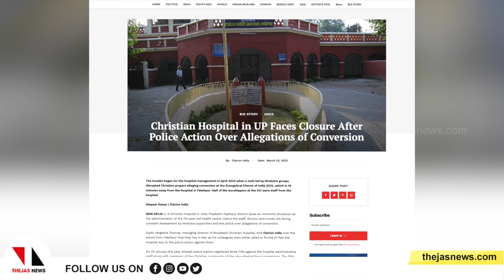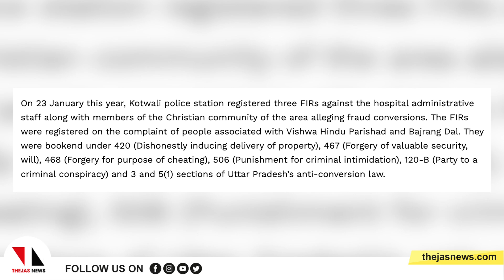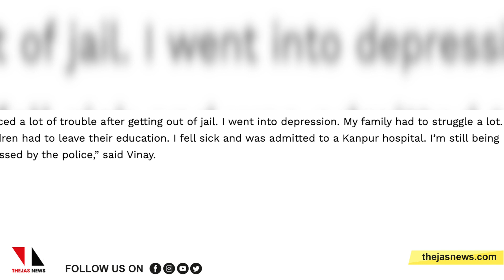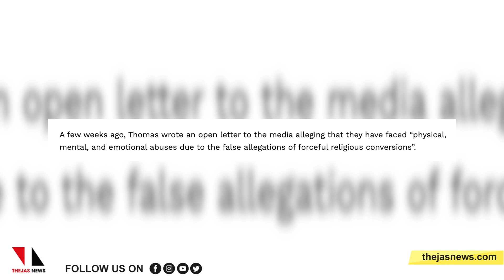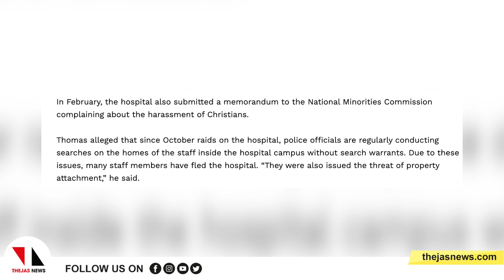ക്രിസ്ത്യന്‍ വേട്ട; യുപിയില്‍ ആശുപത്രി അടച്ചുപൂട്ടലിലേക്ക്|THEJAS NEWS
Christian Hospital in UP Faces Closure After Police Action Over Allegations of Conversion|

മതപരിവര്‍ത്തനം ആരോപിച്ച് ജീവനക്കാരെയും ഡോക്ടര്‍മാരെയും നഴ്‌സുമാരെയും നിരന്തരം വേട്ടയാടുന്നതിനെ തുടര്‍ന്ന് യുപിയില്‍
ക്രിസ്ത്യന്‍ ആശുപത്രി അടച്ചുപൂട്ടലിലേക്ക്. ഉത്തര്‍പ്രദേശിലെ ഫത്തേപൂര്‍ ജില്ലയിലെ 114 വര്‍ഷം പഴക്കമുള്ള ബ്രോഡ്‌വെല്‍ ക്രിസ്ത്യന്‍ ഹോസ്പിറ്റലാണ് അടച്ചുപൂട്ടലിന്റെ വക്കിലുള്ളത്. പോലിസ് നടപടി കാരണം സഹപ്രവര്‍ത്തകര്‍ ജയിലിലാവുകയോ ആശുപത്രിയില്‍ നിന്ന് മാറിപ്പോവുകയോ ചെയ്യുന്നതിനാല്‍ ഭീതിയോടെയാണ് കഴിയുന്നതെന്ന് ആശുപത്രി മാനേജിങ് ഡയറക്ടര്‍ സുജിത്ത് വര്‍ഗീസ് തോമസ് പറഞ്ഞു.